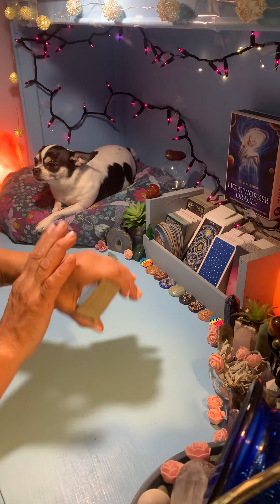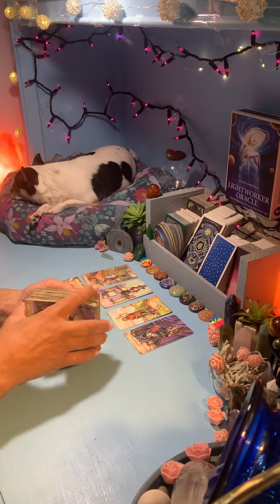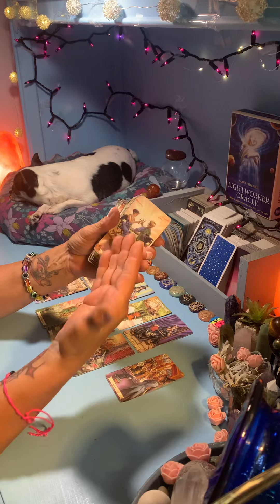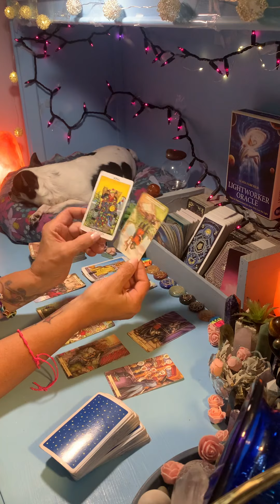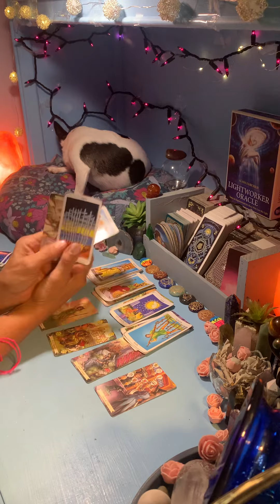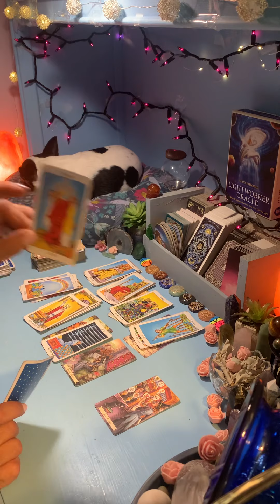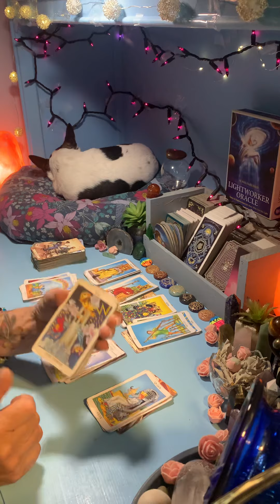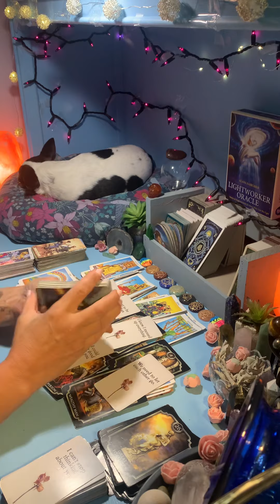TAURUS - AUGUST 22-28, 2022 - DO YOU! YOUR NOT BACON, YOU CANT PLEASE EVERYONE!! 🌈💲🥓🙌💕👀